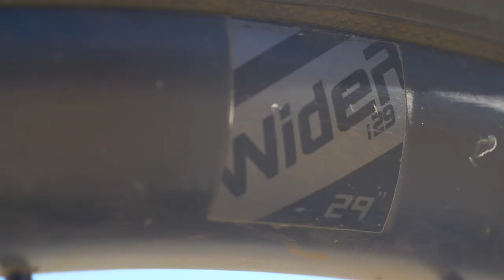5 Signs Your Bike Wheels Need Fixing Or Replacing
Mountain bike wheels are pretty strong, but take a lot of abuse from the ground we ride on! Spokes will loosen over time, a rim can be dented or buckled/Tacoed or even cracked! In this video, Neil and Rich share 5 signs your wheels need fixing or replacing.

🛒 Explore our new GMBN Jerseys and more!

Have you had to fix or replace a wheel? Let us know i the comments below.

Breeze - AG
Be Right There - oomiee